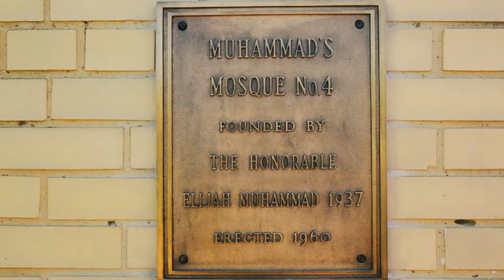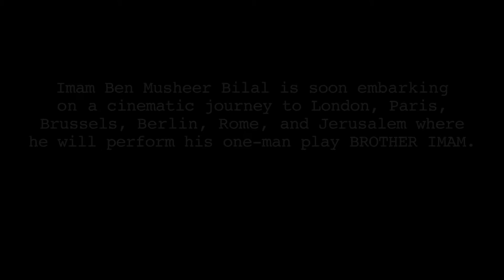BILAL'S JOURNEY Film Teaser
BILAL'S JOURNEY Film Teaser: Pax Americana Productions – Directors Jack Baxter and Joshua Faudem; Editor Matt Glasson; Music David P. Ohliger; Agent Jerry Rudes – Mistral Artist Management

BILAL’S JOURNEY

Imam Ben Musheer Bilal has a complex religious identity.  His grandparents were Christians. Ben is a Muslim African-American who was born a “Black Israelite” and raised Jewish in Harlem. His perspective as a black man and his diverse faith heritage place him in a unique position to help create change.

In this age when terrorists can attack anywhere, Imam Benjamin Bilal is going on a cinematic journey to communities around the world to confront radical extremism and to bring his compelling message of true human empowerment through Islam.

In our documentary, Ben Bilal will be seen performing his one-man play, “BROTHER IMAM” – The Life & Legacy of Imam Wallace D. Mohammed [Son of Elijah Muhammad] to mixed audiences.

BROTHER IMAM is a powerful theatrical presentation. Ben tells the history of the original Nation of Islam (N.O.I.) in his performance. The play utilizes black & white photographs, archival video footage, and music to reveal the spiritual transformation of the “Black Muslims” after Elijah Muhammad’s 1975 death.

Under the leadership and guidance of Elijah’s son, Imam W. Deen Mohammed, over 300,000 of Elijah Muhammad's racial and religious separatist followers rejected the N.O.I. mythology and dogma and became “True Muslims.”

Our plan and our hope is that Ben's Bilal's intelligence, charisma, and personal magnetism can help battle a nihilistic strain of radicalized religion that is now infecting young men and women seemingly everywhere.

We want to “plant our flag” in North America, Europe, and the Middle East.

The time is NOW to focus our cameras on Ben Musheer Bilal; a Muslim who believes in religious pluralism, preaches universal truths, and abhors intolerance and unjustifiable violence in the name of his religion.

We are intent on showcasing BILAL’S JOURNEY; and herald the dawn of a worldwide Islamic Reformation.